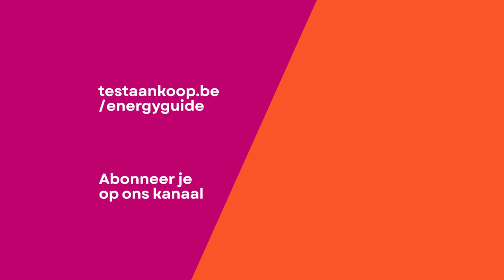Ik wacht al 4 maand op mijn slotfactuur voor energie, is dat normaal?